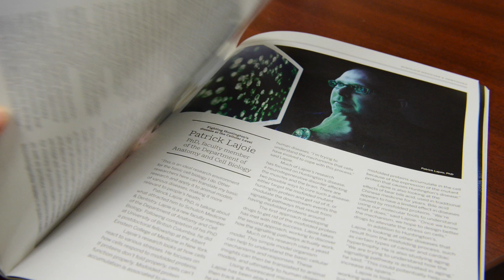Dean's Video Newsletter - Faculty Recruitment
In this edition of the Dean's Video Newsletter, Schulich Medicine & Dentistry Dean, Dr. Michael J. Strong discusses recent faculty recruitment and shares why this is an important part of advancing research and training at the School.
Please note: Lauren Flynn, PhD, has been recruited into the Department of Anatomy and Cell Biology, not Biochemistry as listed in the video. We apologize for the error.